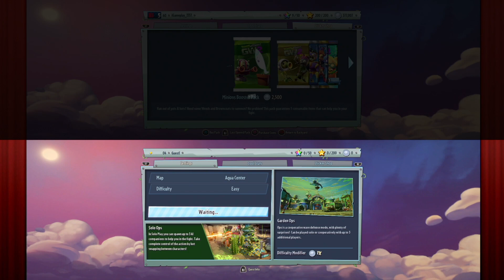Plants vs. Zombies: Garden Warfare 2 - Chomper - Пробую ЧОМПЕРА в Garden Ops #2